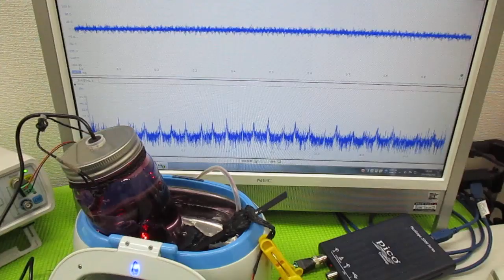技術動画（超音波制御技術）